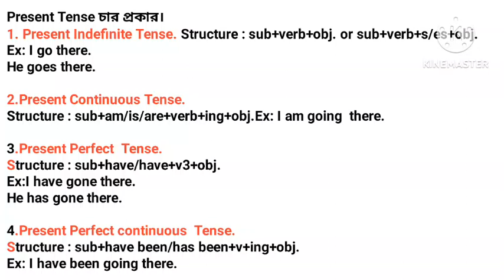Tense নিয়ে অসাধারণ একটা Class Class/ Part 1 Discussion on Tense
Assalamualikum, everyone.  Hope you are well. I am also. This is a video which is about Tense .I think you will so benefited after watching this video or class. (Topic Tense part 1) Spoken English by The Speaker YouTube channel
Speaking Practice by the speaker/ Spoken English best class2023
the speaker About Tense part 1 / নিজেকে নিয়ে ইংরেজিতে কিছু কথা /The Speaker
The Terrible Topic Tense/ Tense নিয়ে অসাধারণ একটা Class